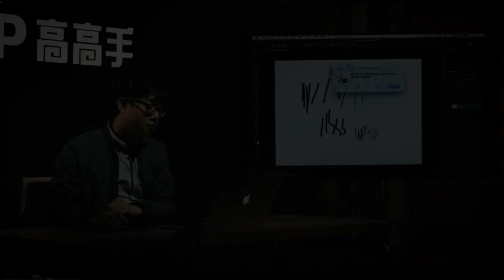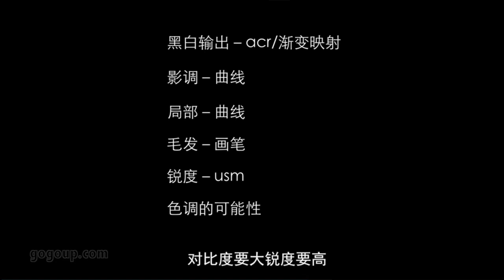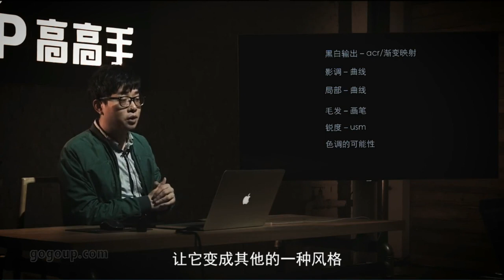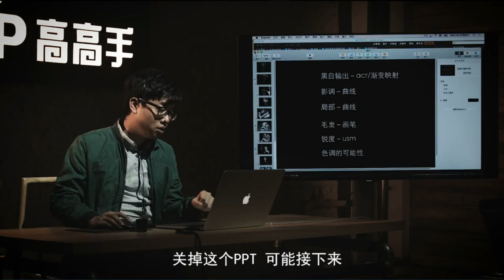PS高手商业精修图课程第六课 ，Advanced Photoshop Masterclass for Commercial Photo Retouching - Lesson 6。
PS高手商业精修图课程第六课 ，Advanced Photoshop Masterclass for Commercial Photo Retouching - Lesson 6。china